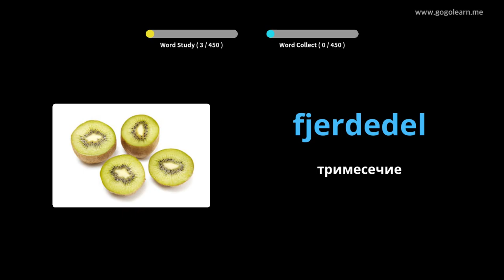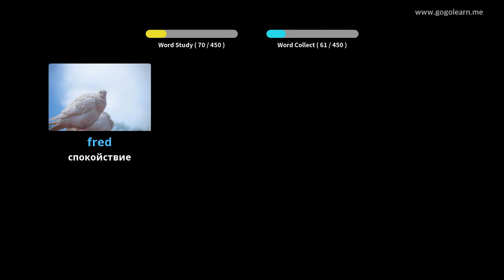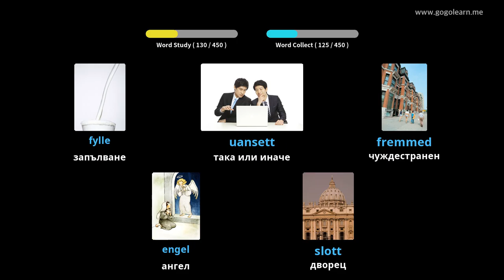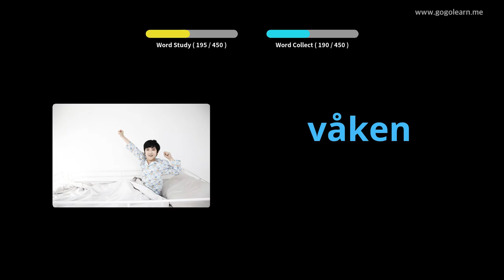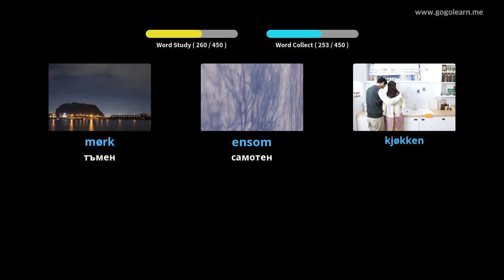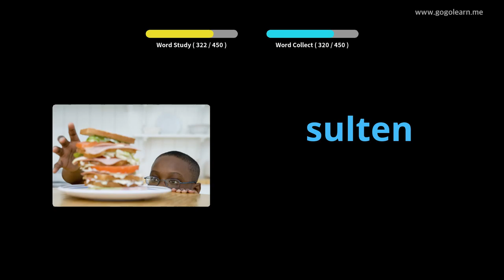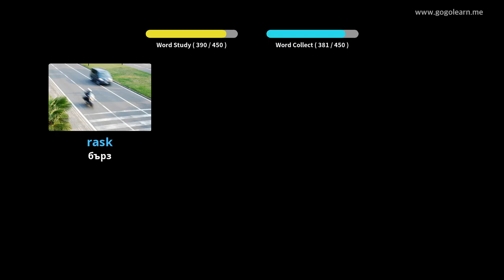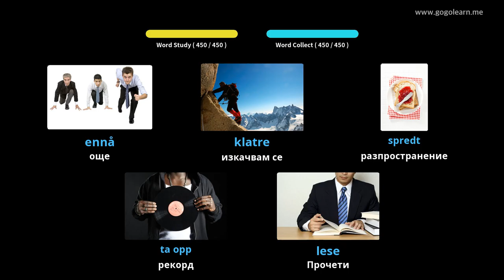Норвежка лексика Основно училище | Golearn